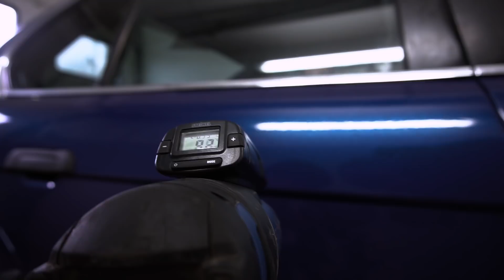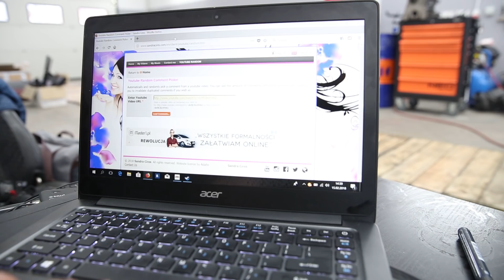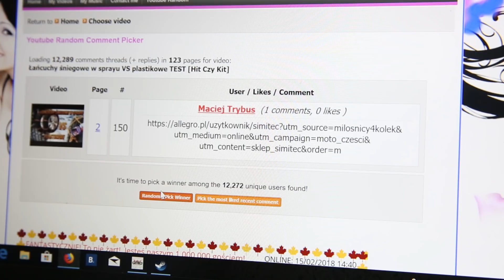Nowe szaty smoczycy. Nowy kolor BMW e34 v8 Łysego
Nowe szaty smoczycy. Nowy kolor BMW e34 który wykonała ekipa z wrocławia z firmy Wrapster. Zobaczcie krótki wywiadzik, ich prace i kilka informacji na co zwrócić uwagę przy takiej pracy.
Dajcie znać jak się podobało.

wielkie otwarcie m4k garage kto będzie ?

Wbijajcie na FB naszego Warsztatu

Nadeszły mrozy więc warto zakupić sobie
Akumulatory:

Link do sklepu z nieśmiertelnymi narzędziami z marki Rooks Garage

No i oczywiście zaglądajcie na Tune up